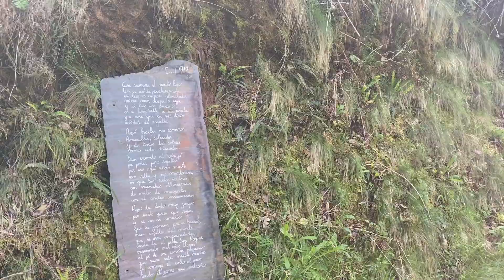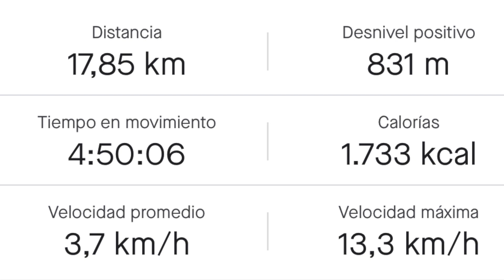BOAL (Asturias). Ruta de los Castros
La Ruta de los Castros, etiquetada como PR AS-129, está situada en el concejo de Boal, en Asturias. Es una excursiones de poca dificultad que te sorprenderá por sus vistas desde el pico Penácanos, bosques autóctonos,, un impresionante castro celta, y  un Túmulo (tumba funeraria) de 5.000 años de antigüedad